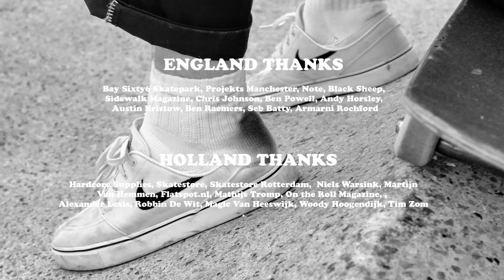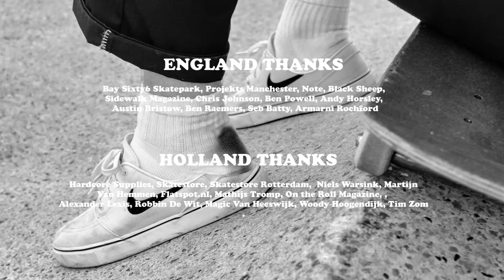Dwindle European Summer Holiday Tour Part 2 | TransWorld SKATEboarding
This year, Dwindle Distribution wanted to get back to the old vibes of Euro summer touring and sent one pro of each of their companies to the old continent for a little demo trip: Ryan Decenzo, Chris Haslam, TJ Rogers, Wieger van Wageningen, Tommy Sandoval, Flo Mirtain, and German riders Patrick Zentgraf and Matze Wieschermann.